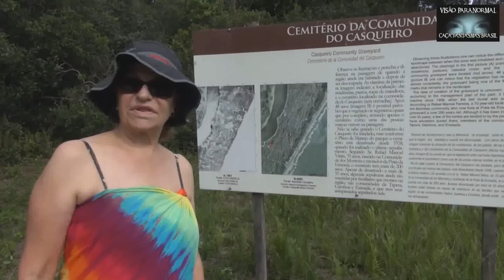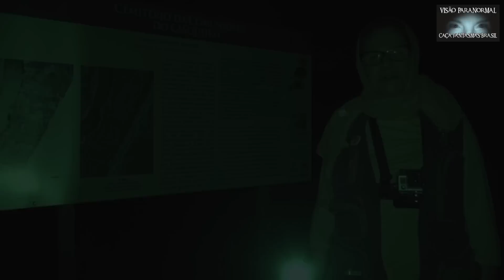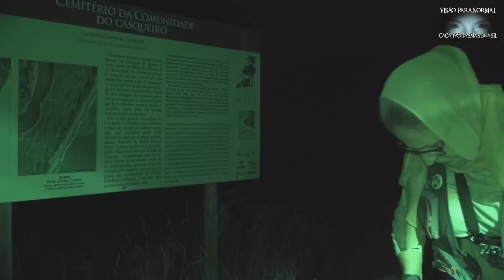Cemitério do Casqueiro - Caça Fantasmas Brasil - #957 Parte 1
Parte 1 - 1ª Expedição Caça fantasmas na Região Sul do Brasil, a primeira cidade é São Francisco do Sul em Santa Catarina onde estamos investigado um cemitério e as ruínas de um Leprosário. Fomos ontem dia 8 de janeiro e voltaremos hoje , dia 9 para completar.

COMPRE O LIVRO 'Caça-fantasmas brasileiros', de Rosa Jaques e João Tocchetto - que traz relatos dos casos de assombrações solucionados.